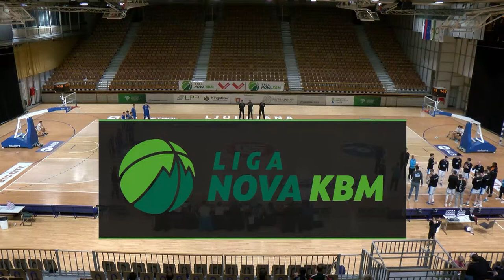Ilirija : Hopsi Polzela - 1. del - 19. kolo - Liga Nova KBM - Sezona 2023/24